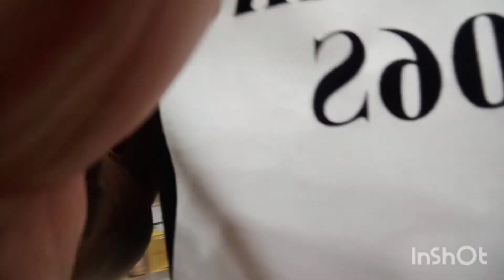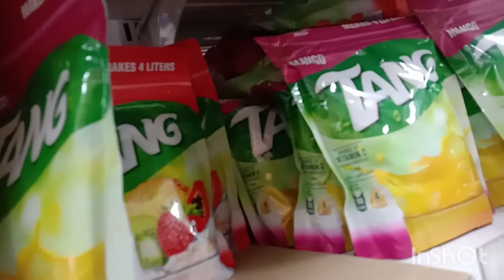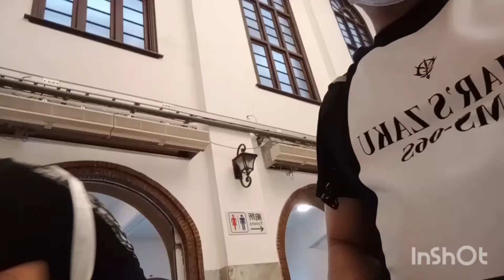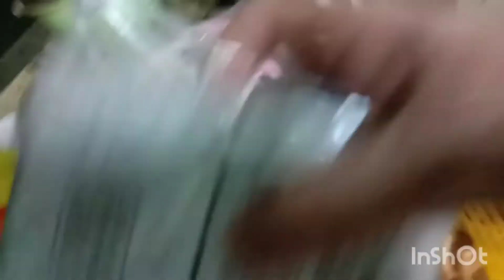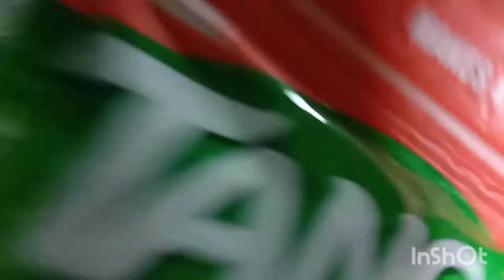GALA// TAINAN//Verra tv